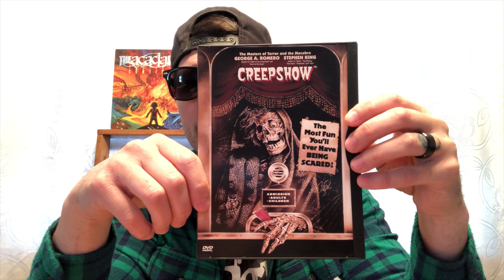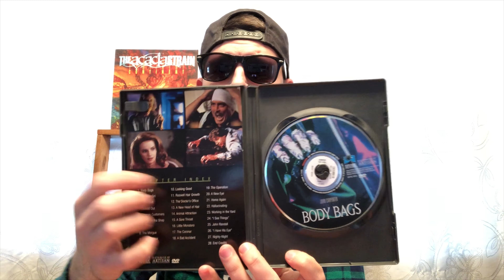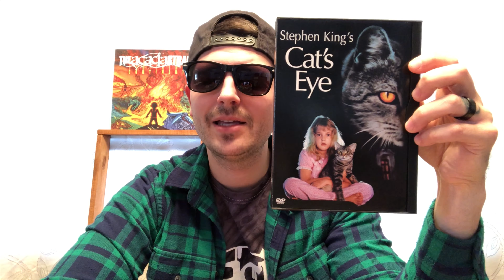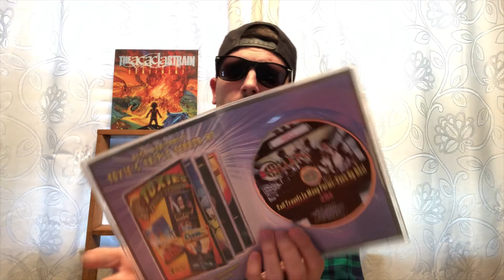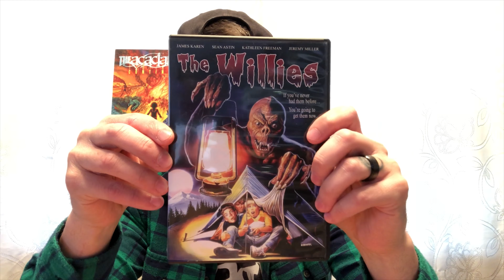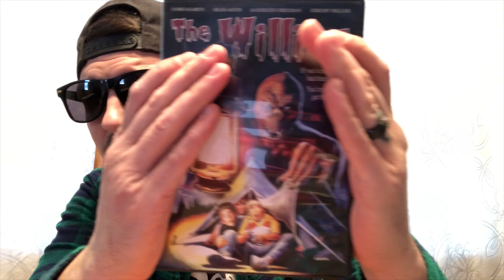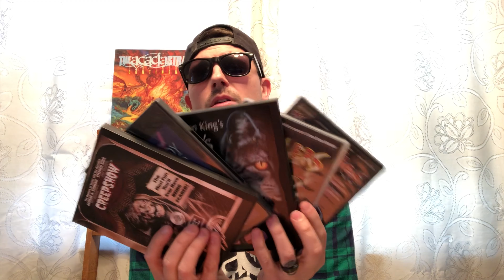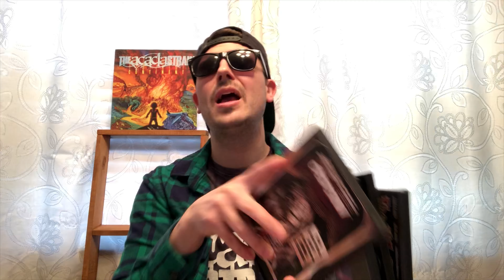Favorite Anthology Horror Movies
Watch as I dig into some of my favorite anthology horror movies and there best sequences.